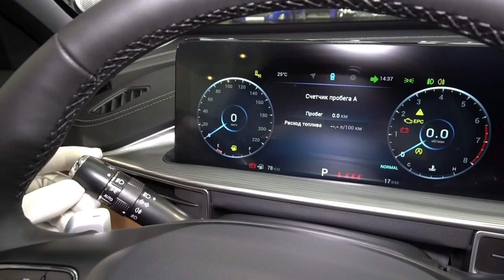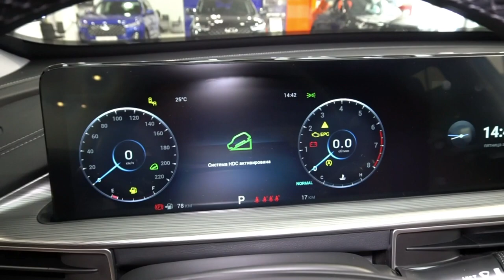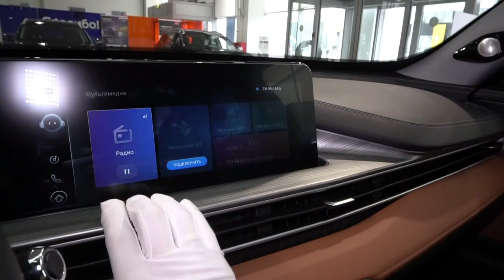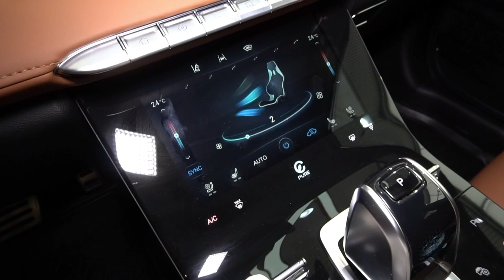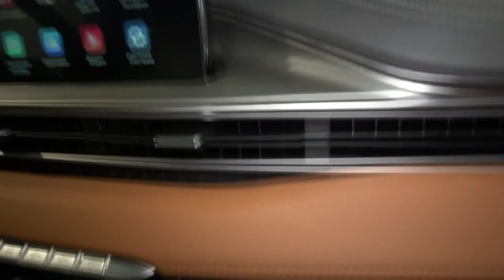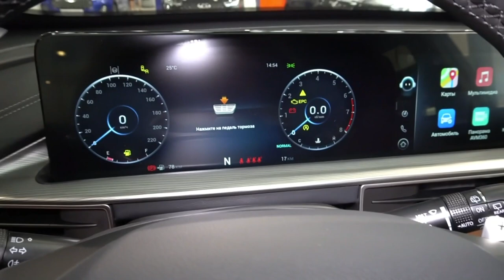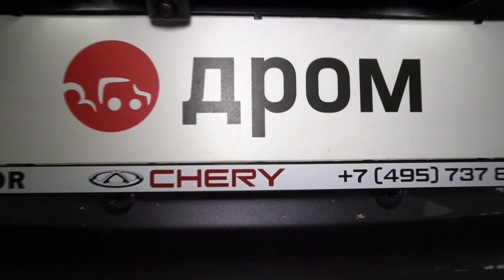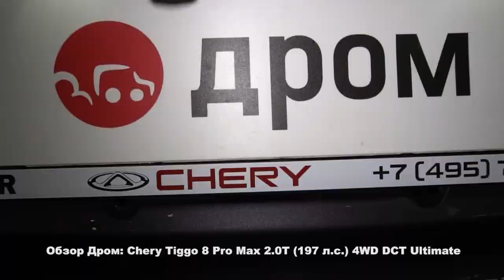Chery Tiggo 8 Pro Max 2022 2.0T (197 л.с.) 4WD DCT Ultimate - видеообзор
Видеообзор Дром: Chery Tiggo 8 Pro Max 2022 2.0T (197 л.с.) 4WD DCT Ultimate

Чери Тигго 8 Про Макс 2022 2.0 турбо (197 л.с.) полный привод роботизированная коробка передач комплектация Ультимейт.

Благодарим за помощь в съёмках дилерский центр - Major Auto. Автомобили в наличии